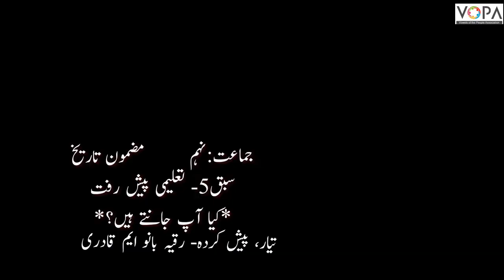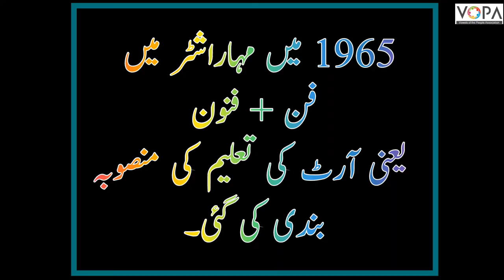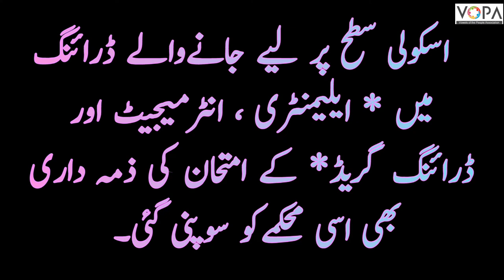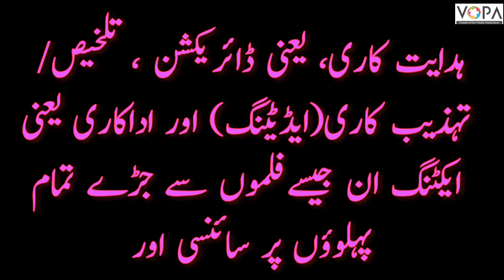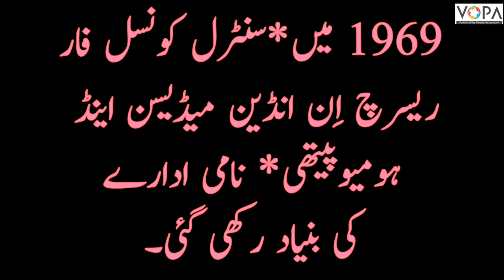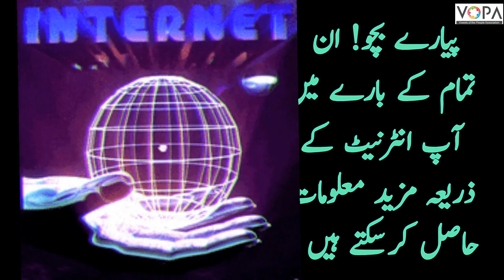9th | History | Chap No 5 | تعلیمی پیش رفت | V3 | VSchool